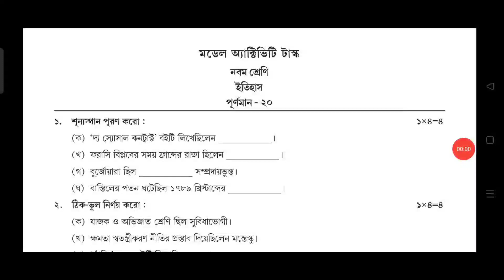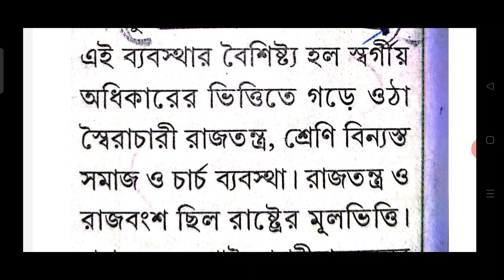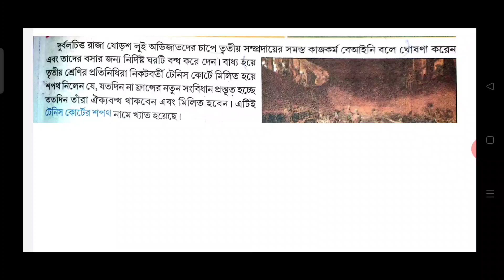model activity task class 9 history part 9/class history part 9 model activity task/history/HalimSk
model activity task class 9 history part 9/class 9 history part 9 model activity task.
hi
about this video:
in this video I discuss model activity task class 9 history part 9/class 9 history part 9 model activity task.